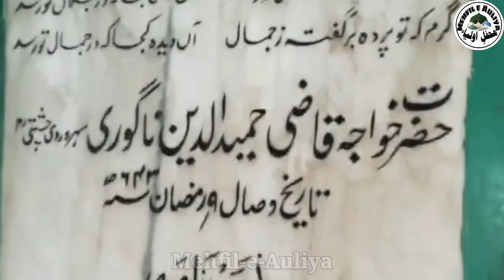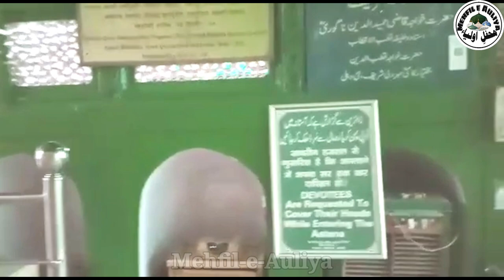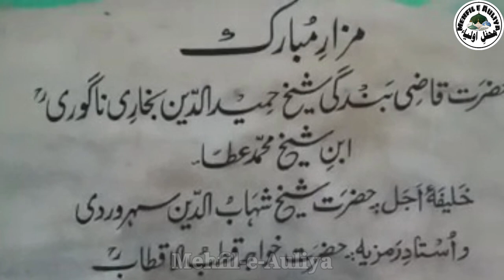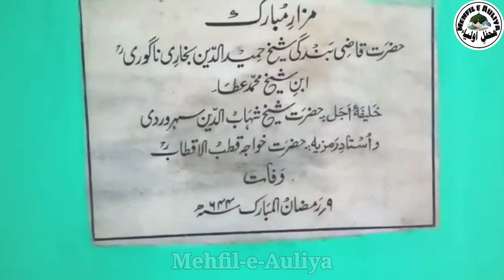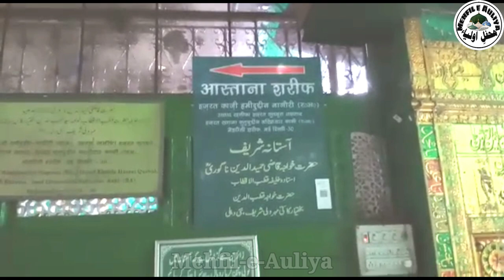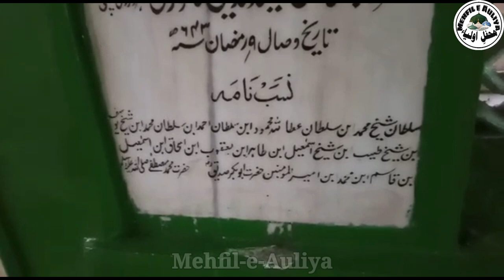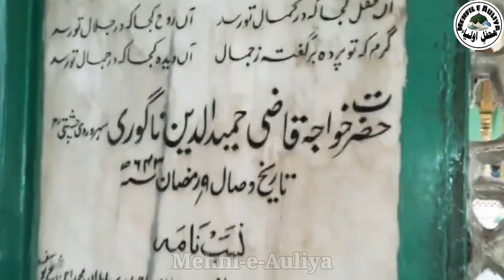Qazi Hameeduddin Nagori |Documentary |क़ाज़ी हमीदुद्दीन नागोरी | डॉक्युमेंट्री| قاضی حمید الدین ناگوری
Documentary Qazi Hameeduddin Nagori | क़ाज़ी हमीदुद्दीन नागोरी | डॉक्युमेंट्री | قاضی حمید الدین ناگوری

Name :                       Muhammad
Father Name :          Sultan Ataullah Mehmood Bukhari
Birth :                         463 Hijri. 1070 A.D. In Bukhara
Pir-o-Murshid :         01. Shaikh Shahabuddin Suharwardi
                                   02. Khwaja Qut'buddin Bakhtiyar Kaki
Alqaab :                    Qazi Hameed Uddin Nagori, Sutanut Tarekeen.
Silsila :                      Suharwardi, Chishti.
Wisaal :                     09 Ramzan 643 Hijri. March 1246 A.D. in Delhi
Mazaar :                   Dargah Khwaja Qutbuddin Bakhtiyar Kaki Mehroli , Dehli, India